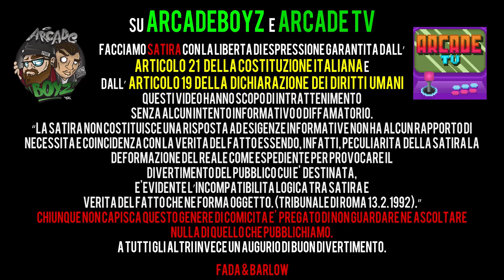SPIRO - ABISSO | REACTION | ARCADE BOYZ PREMIUM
ABISSO

Prod. MAJORIZM
Registrato, arrangiato, mixato e masterizzato al Majorizm Lab Studio (RN)

Direttore artistico: Ave Josh

Ringraziamento speciale a Daniela, Mariangela e Maurizio (altri attori partecipanti) e a tutte le persone che hanno preso parte alle riprese

Segui Spiro su INSTAGRAM: Spirothepirate